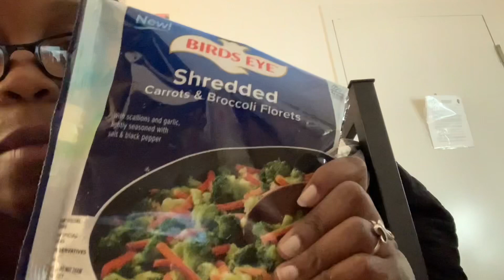GROCERY SHOPPING WITH ME|HEALTHY LIVING|HOW I EAT HEALTHY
Grocery shopping with me!

Welcome to Kenny J life,  Thank y’all so much for joining this journey with me.

If you haven’t seen my latest videos, please go check them out 👇🏾👇🏾👇🏾